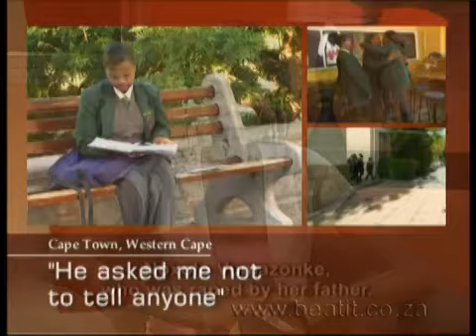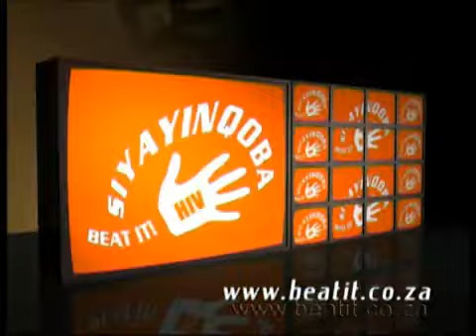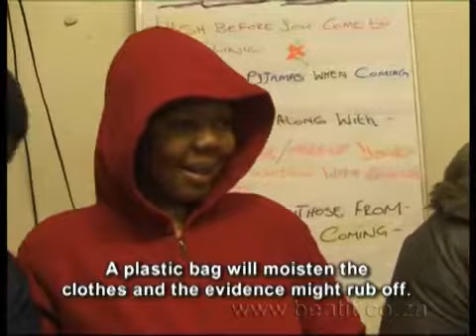Siyayinqoba Beat It! 2006 Ep.13 - Gender Violence 2 - Noxolo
This is a second gender based violence insert where Noxolo r